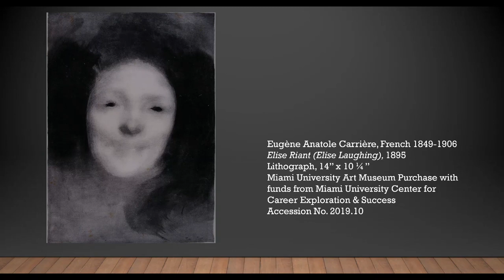Collections Connection :: Episode 14 :: Elise Riant by Eugène Anatole Carrière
Join Miami University Art Museum Collections Manager and Registrar, Laura Stewart as she spotlights works from our permanent collection.

Eugène Anatole Carrière, French 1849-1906
Elise Riant (Elise Laughing), 1895
Lithograph, 14” x 10 ¼”
Miami University Art Museum Purchase with funds from Miami University Center for Career Exploration & Success
Accession No. 2019.10